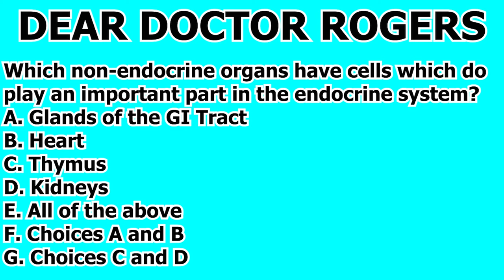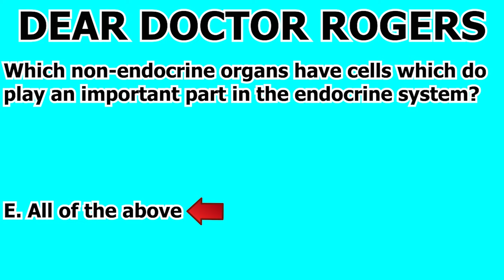MCAT Biology Content Review Endocrine System Question #563